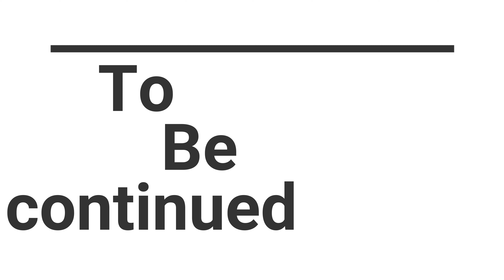Camping In Rishikesh || Under Budget ₹1000 || Good For Adventures & Events | Waterfall In Rishikesh